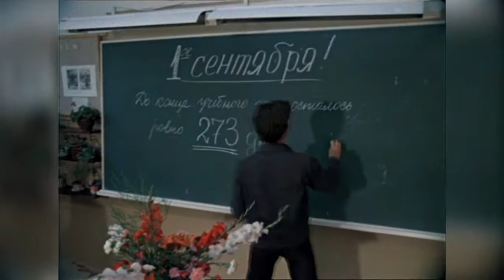"Вам и не снилось" ("Последняя поэма")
Видеозарисовка на основе песни ("Последняя поэма", Ирина Отиева) и кадров из кинофильма "Вам и не снилось", 1980 г.
Искренняя история любви старшеклассников Кати Шевченко (Татьяна Аксюта) и Романа Лавочкина (Никита Михайловский).